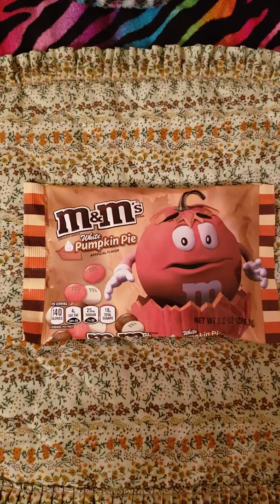M&M's White Pumpkin Pie: Sat. Sept 9-1-2018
I wanted to try this